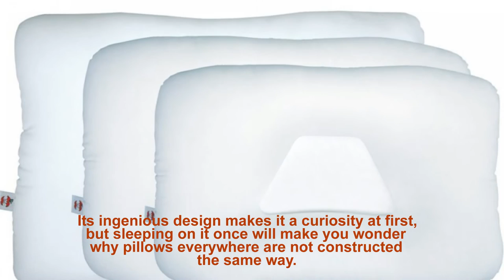Tri Core Cervical Pillow reviews-Pillows for side sleepers by Qpillow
In order to help relieve the pain that follows plenty of aches, the Tri-Core Cervical Pillow’s one-of-a-kind trapezoid center supports the neck in its natural position and tenderly cradles your head. Medical professionals who are specialized in treating head and neck pain highly recommend the Core 200 Tri-Core Pillow Standard Support-Core Products #200 and that’s why it is the number one fiber support pillow on the market today. Apart from relieving the pain cause by a lot of conditions, the Tri-Core Pillow can also help with the airway blockage, which is the main reason for snoring